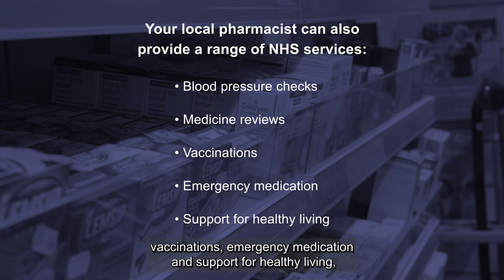Pharmacy video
Local pharmacists are trained medical professional who can provide free advice on the best treatment for a wide range of illnesses and minor ailments.
Many people are unaware of the wide range of services available from their local pharmacist. Watch our video for information.